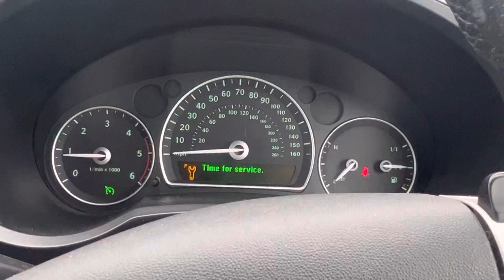Разборка Saab - 9-3 2002-2007, 1.9 (VIN: YS3FF71W876001837) VE56JPF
Основные характеристики:
Год выпуска: 2006
Двигатель:
Объём двигателя: 1.9
Тип двигателя: Дизель
Коробка передач: КПП автомат (АКПП)
Кузов: Кабрио
Смотри каталог запчастей Saab - 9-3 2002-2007 на :
⏰ Режим работы колл-центра:
08:00 – 20:00 – ежедневно

Для наших покупателей:
- бесплатная доставка;